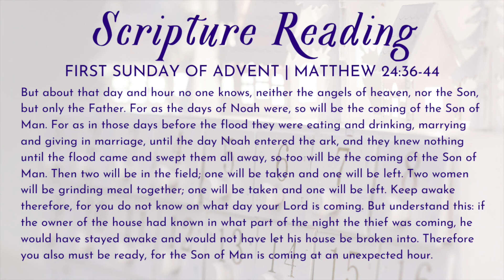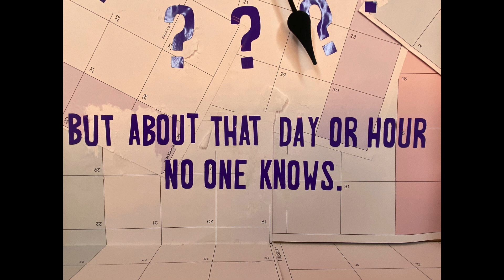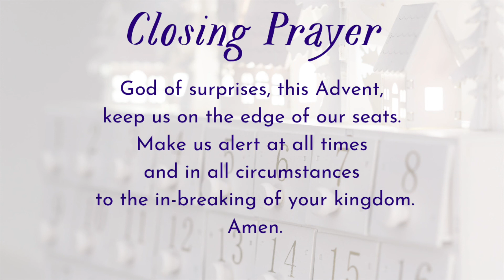Diorama Devotionals: Day 1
Using dioramas created by members of West End Presbyterian Church, we will be publishing daily devotionals during Advent. Members were inspired by scripture readings for each day to create their dioramas. These brief devotionals 3-5 minutes include a scripture reading, a reflection, a prayer, and pictures of each diorama. Have a blessed Advent!